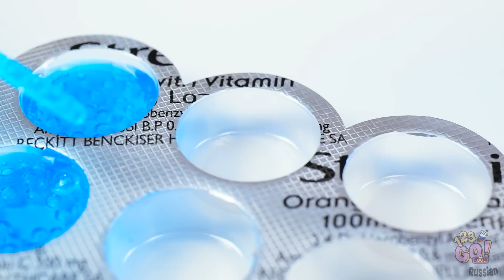ЛЕТНИЕ ЛАЙФХАКИ И ТРЮКИ С ЕДОЙ || Безумные идеи, которые вас поразят, от 123 GO! FOOD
От  этого видео точно заурчит животик. Надеемся, эти лайфхаки помогут вам насладиться своими любимыми вкусняшками. Какой ваш лучший трюк с едой? Расскажите в комментариях.